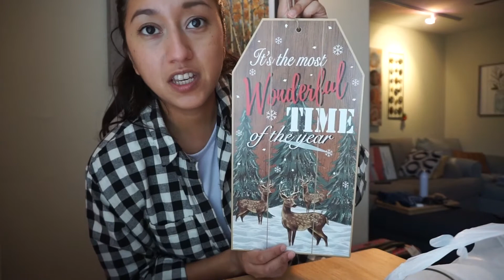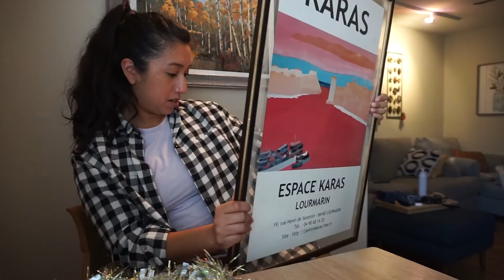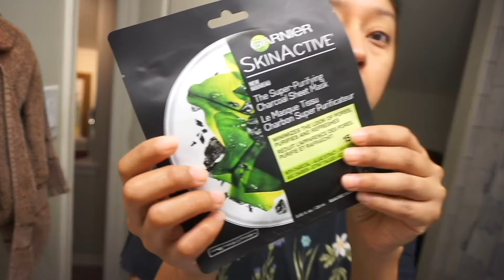November Vlog | Photoshoot, Girls Day, Shopping Haul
Hey guys!

My APOLOGIES for last week! I don't know what changed, but I was finally able to download this video!  If you follow me on Instagram, or Facebook, then you'll be able to see a little behind the scenes of the photo shoot that resulted in the most resent pictures I posted (compliments of my very very very good Friend Sarah).

P.S. You'll also get to see Sarah's boyfriend for the first time, Benji, who is also a photographer!  So much talent!

At the end of the day, I just love sharing my life with you guys, and I enjoy anytime you share a little with me.

Happy early Thanksgiving to everyone!
-Leslie